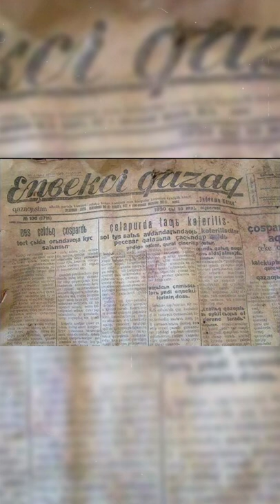Ұлт ұстазы Ахмет Байтұрсынұлының өміріне шолу І Тиктокер тарихшы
1872 жылы қазақ жерінде қазақтың маңдайына біткен жарық жұлдызы Ахмет Байтұрсынов дүниеге келді. Қазақтың білімді, бай, азат болуын аңсайтын адам. Еуропаның капитализмін бойына сіңірген адам.